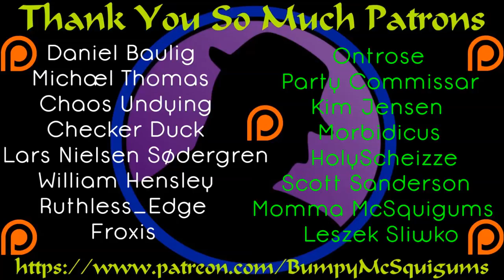Let's Play Sword Coast Legends - Ep. 30 - So Many Traps!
Well, they definitely did a good job at laying down traps in this place.  Also, they aren't too bad at the fighting bits either.  I only accidentally set off a couple of traps.  :D

I've had my eye on Sword Coast Legends for several months now and I was super excited to see an offer to get my hands on it early.  I really enjoyed being able to bring you a sneak peek/First Look before release.  It was met with some disaster and a bit of success.  The time has come to start up the story in earnest and hope my successes out weigh my failures!  All that being said, dungeon crawlin' ain't easy.  You may end up burnt to a crisp by an angry fire elemental, or charmed by a beholder slaughtering your teammates after your healer is turned to stone.  Every adventure has been unique so far, and I can't wait to get into it again.  So come and join me as I continue my adventures through the full release build and official start my Let's Play Sword Coast Legends!